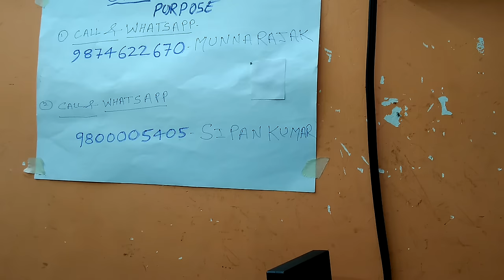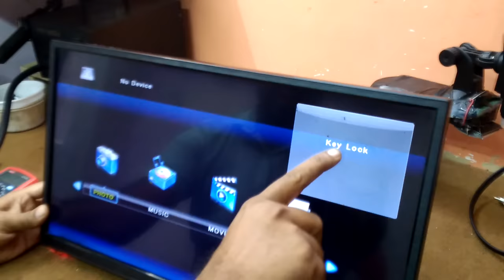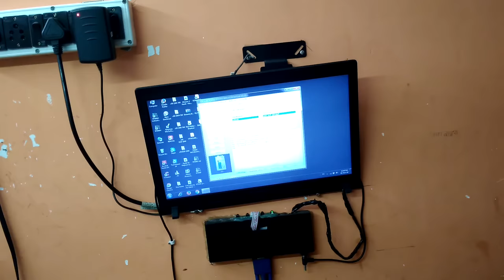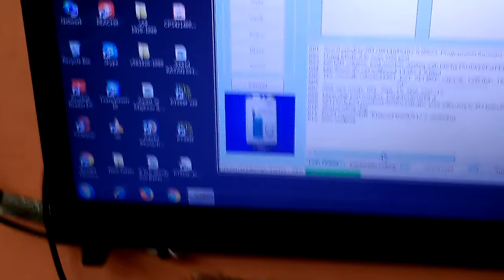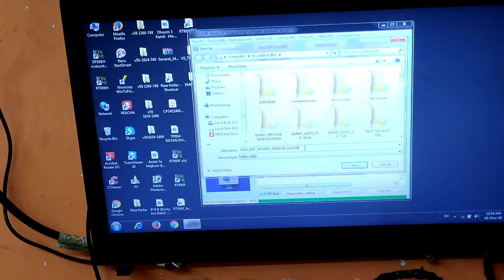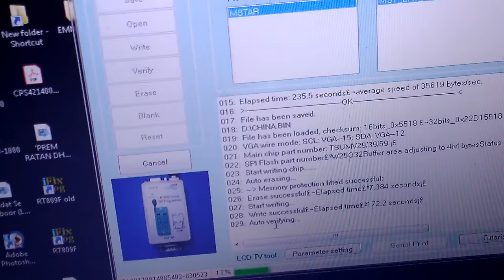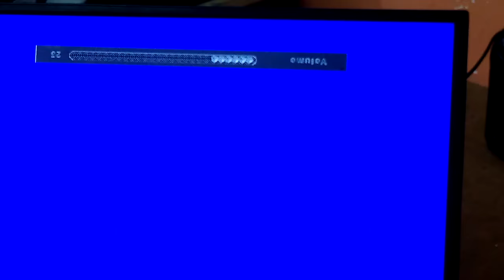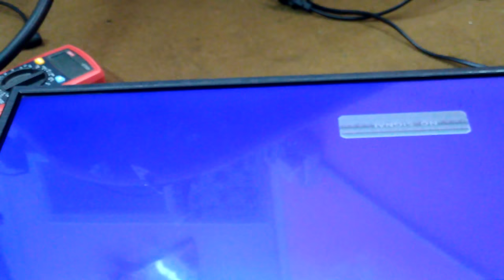LED TV KEY LOCK